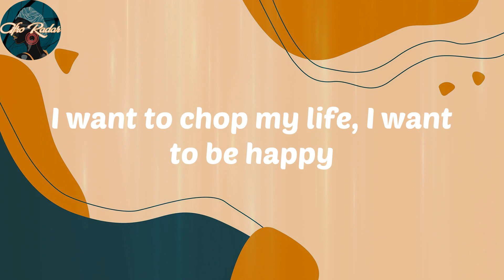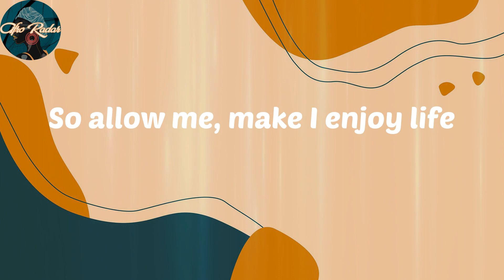푲풊푫풊 - 푻풐풖풄풉 푰풕 (푳풚풓풊풄풔)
𝑳𝒚𝒓𝒊𝒄𝒔:
𝑺𝒖𝒈𝒂𝒓 𝑫𝒂𝒅𝒅𝒚
𝒀𝒆𝒂𝒉, 𝒚𝒆𝒂𝒉
𝑫𝒊𝒍𝒍𝒚 𝒅𝒂𝒍𝒍𝒚, 𝒚𝒆𝒂𝒉
𝑷𝒖𝒇𝒇 𝒑𝒖𝒇𝒇 𝒑𝒂𝒔𝒔, 𝒎𝒚 𝑴𝒂𝒓𝒚 𝑱𝒂𝒏𝒆
𝑰'𝒎 𝒉𝒊𝒈𝒉 𝒐𝒏 𝒍𝒊𝒌𝒆 𝒘𝒂𝒏𝒏𝒂 𝒎𝒆𝒅𝒊𝒕𝒂𝒕𝒆
𝑺𝒐 𝒂𝒍𝒍𝒐𝒘 𝒎𝒆, 𝒎𝒂𝒌𝒆 𝑰 𝒆𝒏𝒋𝒐𝒚 𝒍𝒊𝒇𝒆
'𝑪𝒂𝒖𝒔𝒆 𝒑𝒓𝒐𝒃𝒍𝒆𝒎 𝒏𝒐 𝒅𝒆𝒚 𝒇𝒊𝒏𝒊𝒔𝒉 𝒐𝒉 𝒘𝒆𝒚
𝑬𝒗𝒆𝒓𝒚 𝒅𝒂𝒚, 𝒅𝒊𝒇𝒇𝒆𝒓𝒆𝒏𝒕 𝒘𝒂𝒉𝒂𝒍𝒂
𝑷𝒓𝒐𝒃𝒍𝒆𝒎 𝒏𝒐 𝒅𝒆𝒚 𝒇𝒊𝒏𝒊𝒔𝒉 𝒐𝒉 𝒘𝒆𝒚
𝑺𝒌𝒊𝒃𝒊𝒍𝒊𝒃𝒊𝒍𝒊𝒃𝒊 𝒅𝒂𝒏𝒅𝒂 𝒅𝒆𝒅𝒆𝒚
𝑰 𝒋𝒖𝒔𝒕 𝒘𝒂𝒏𝒏𝒂 𝒑𝒂𝒓𝒕𝒚 𝒆𝒗𝒆𝒓𝒚 𝒅𝒂𝒚
𝑺𝒌𝒊𝒃𝒊𝒍𝒊𝒃𝒊𝒍𝒊𝒃𝒊 𝒅𝒂𝒏𝒅𝒂 𝒅𝒆𝒅𝒆𝒚
𝑺𝒐 𝒑𝒂𝒔𝒔 𝒎𝒆 𝒅𝒊 𝒅𝒖𝒕𝒄𝒉𝒊𝒆
𝑷𝒓𝒆𝒕𝒕𝒚 𝒈𝒚𝒂𝒍, 𝒄𝒐𝒎𝒆 𝒘𝒉𝒊𝒏𝒆 𝒑𝒐𝒏 𝒅𝒊 𝒄𝒐𝒄𝒌𝒚
𝑻𝒆𝒏 𝒕𝒐𝒆𝒔, 𝒈𝒘𝒂𝒏 𝒈𝒚𝒂𝒍, 𝒎𝒂𝒌𝒆 𝒚𝒐𝒖 𝒕𝒐𝒖𝒄𝒉 𝒊𝒕
𝑻𝒐𝒖𝒄𝒉 𝒊𝒕, 𝒕𝒐𝒖𝒄𝒉 𝒊𝒕, 𝒕𝒐𝒖𝒄𝒉 𝒊𝒕, 𝒕𝒐𝒖𝒄𝒉 𝒊𝒕, 𝒕𝒐𝒖𝒄𝒉 𝒊𝒕 (𝒕𝒐𝒖𝒄𝒉 𝒊𝒕)
𝑷𝒂𝒔𝒔, 𝒑𝒂𝒔𝒔, 𝒑𝒂𝒔𝒔 𝒎𝒆 𝒅𝒊 𝒅𝒖𝒕𝒄𝒉𝒊𝒆
𝑺𝒉𝒖𝒕 𝒖𝒑 𝒂𝒏𝒅 𝒃𝒆𝒏𝒅 𝒐𝒗𝒆𝒓 (𝒕𝒐𝒖𝒄𝒉 𝒊𝒕)
(𝑨𝒚𝒆) 𝒍𝒆𝒕 𝒚𝒐𝒖𝒓 𝒃𝒂𝒌𝒌𝒂 𝒅𝒐 𝒅𝒊 𝒕𝒂𝒍𝒌𝒊𝒏𝒈 𝒐𝒗𝒆𝒓
𝑺𝒐 𝒃𝒂𝒄𝒌 𝒖𝒑, 𝒃𝒂𝒄𝒌 𝒖𝒑 𝒂𝒏𝒅 𝒃𝒆𝒏𝒅 𝒐𝒗𝒆𝒓
𝑳𝒆𝒕 𝒚𝒐𝒖𝒓 𝒃𝒂𝒌𝒌𝒂 𝒅𝒐 𝒅𝒊 𝒕𝒂𝒍𝒌𝒊𝒏𝒈 𝒐𝒗𝒆𝒓, 𝒔𝒂𝒚
𝑰 𝒘𝒂𝒏𝒕 𝒕𝒐 𝒄𝒉𝒐𝒑 𝒎𝒚 𝒍𝒊𝒇𝒆, 𝑰 𝒘𝒂𝒏𝒕 𝒕𝒐 𝒃𝒆 𝒉𝒂𝒑𝒑𝒚
𝑰 𝒘𝒂𝒏𝒕 𝒕𝒐 𝒅𝒂𝒏𝒄𝒆 𝒂𝒏𝒅 𝒑𝒂𝒓𝒕𝒚
𝑭𝒆𝒆𝒍 𝒕𝒉𝒆 𝒓𝒊𝒅𝒅𝒊𝒎 𝒐𝒏 𝒎𝒚 𝒃𝒐𝒅𝒚 (𝒃𝒐𝒅𝒚)
𝑺𝒌𝒊𝒃𝒊𝒍𝒊𝒃𝒊𝒍𝒊𝒃𝒊 𝒅𝒂𝒏𝒅𝒂 𝒅𝒆𝒅𝒆𝒚
𝑺𝒌𝒊𝒃𝒊𝒍𝒊𝒃𝒊𝒍𝒊𝒃𝒊 𝒅𝒂𝒏𝒅𝒂 𝒅𝒆𝒅𝒆𝒚
𝑻𝒐𝒖𝒄𝒉 𝒊𝒕, 𝒕𝒐𝒖𝒄𝒉 𝒊𝒕, 𝒕𝒐𝒖𝒄𝒉 𝒊𝒕, 𝒕𝒐𝒖𝒄𝒉 𝒊𝒕, 𝒕𝒐𝒖𝒄𝒉 𝒊𝒕
(𝑻𝒐𝒖𝒄𝒉 𝒊𝒕)
𝑷𝒖𝒇𝒇 𝒑𝒖𝒇𝒇 𝒑𝒂𝒔𝒔